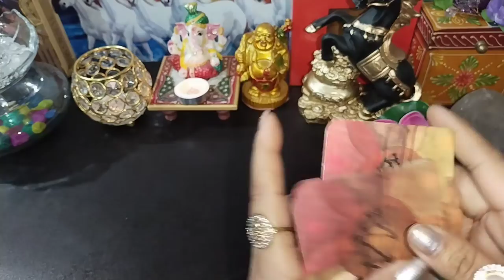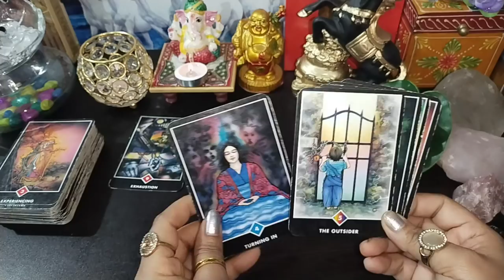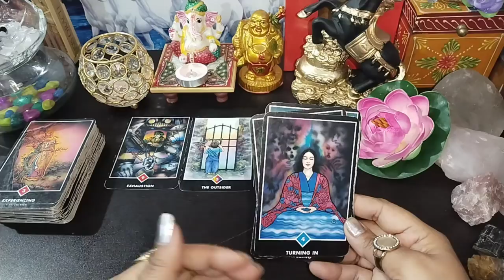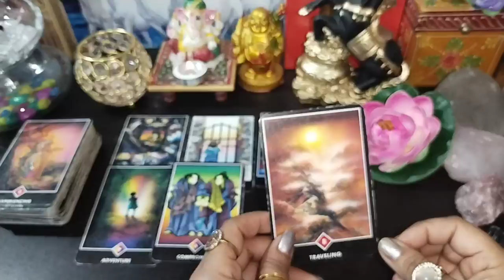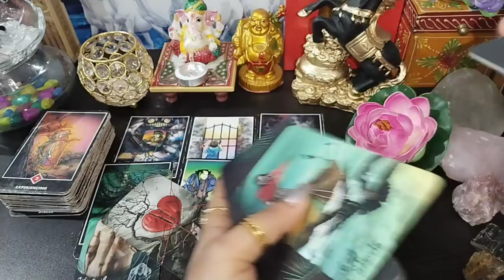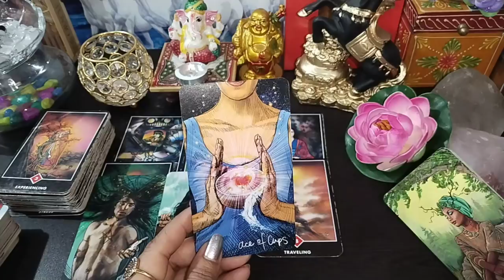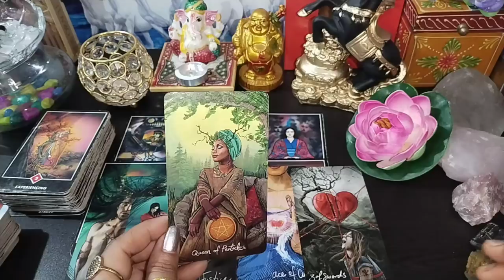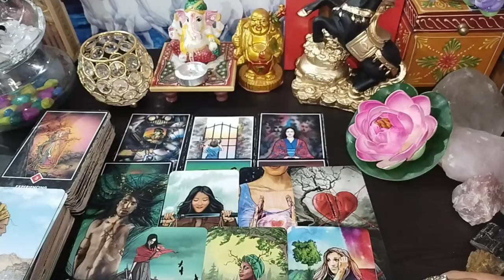आप दोनों अभी क्या सोच रहे हैं एक दूसरे के लिए🤔🔥❤️‍🩹🤧 tarot Cards Reading 🎭💔GENERAL READING